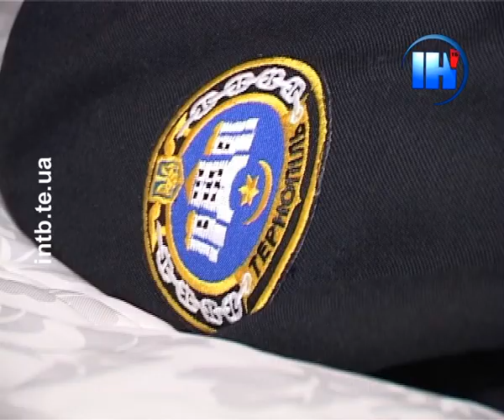Моряки корвету «Тернопіль» вже хочуть повернутись на службу